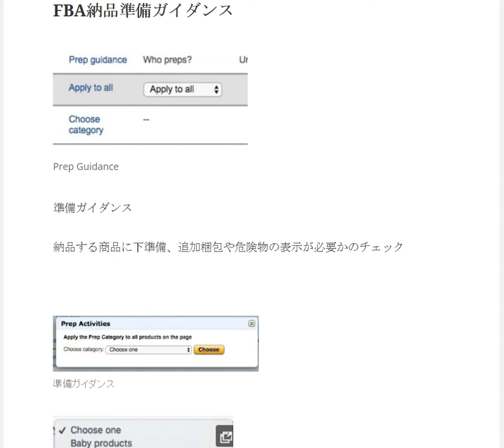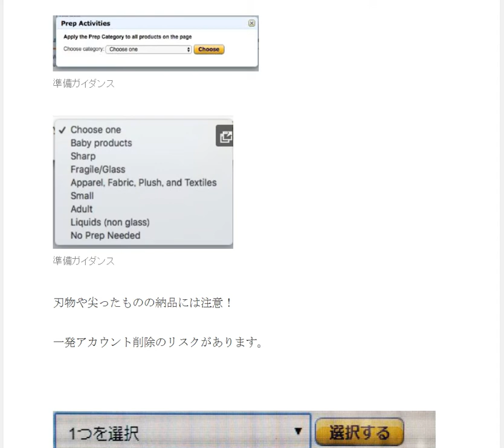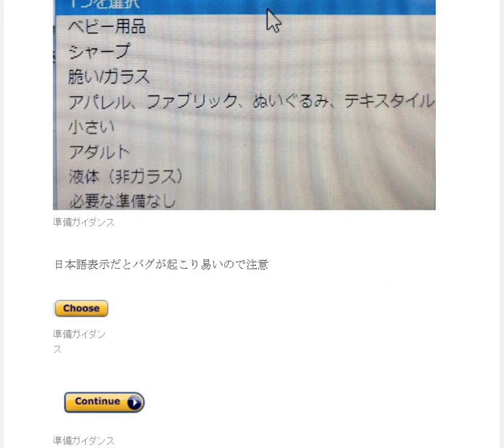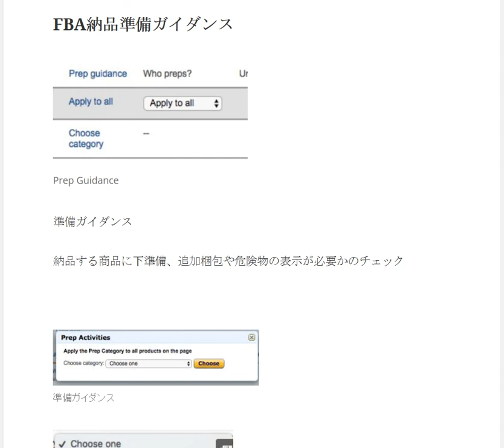FBA納品準備ガイダンス追加梱包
アマゾンPrep Guidanceの説明

1日10分で月10万円を稼ぐ! Amazon輸出ビジネスがわかる本　出版社:ソシム (2013/11/22)